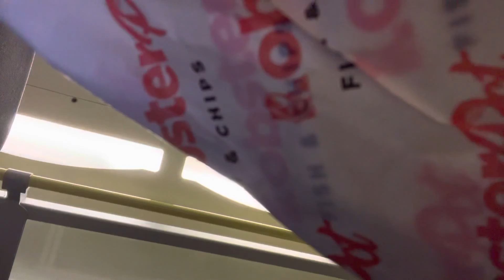My BBQ sausage and chips 22 4 2022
I had sausage and chips with Smokey BBQ sauce tonight